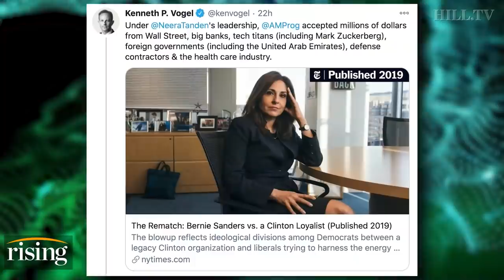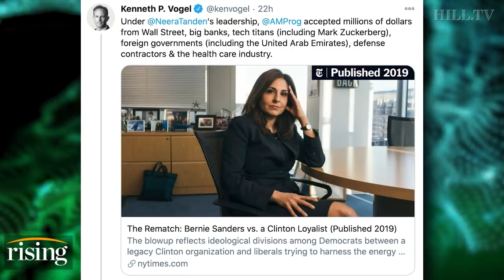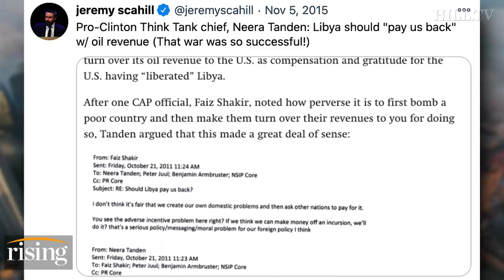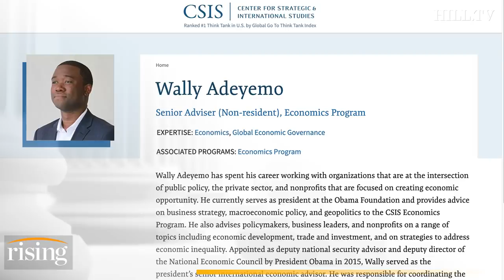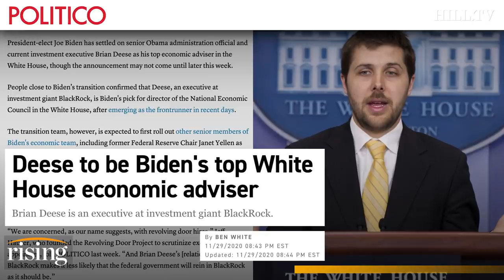Saagar Enjet EXPOSES The GLOBALISTS, Wall Streeters, And Other Ghouls Appointed By Biden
Saagar Enjeti explains how Joe Biden's economic team gives Americans a glimpse at how the Biden Administration will govern.